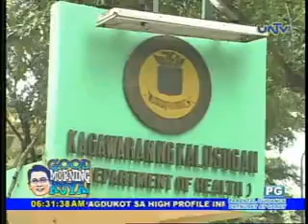Good Morning Kuya 083012 pondahan ni kuya Daniel part 4